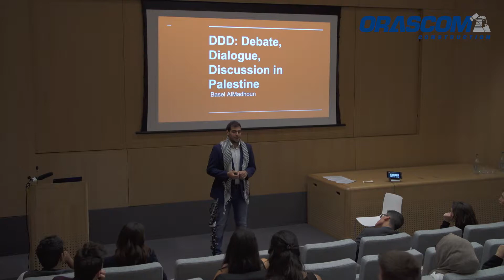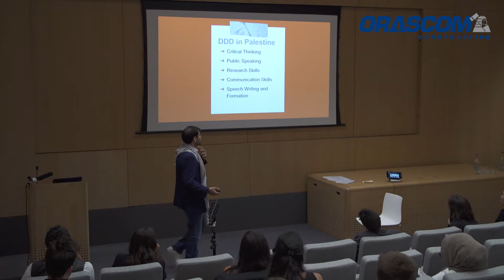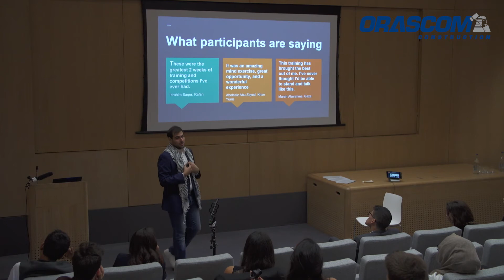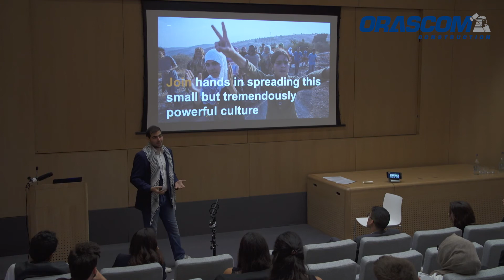Basel AlMadhoun | AMENDS Talks 2018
Basel AlMadhoun
DDD – Debate, Discussion, Dialogue
AMENDS Talks 2018
St. Antony's College | June 30, 2018